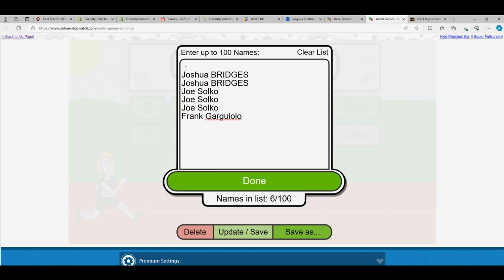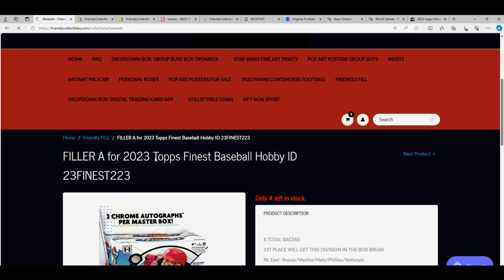2023 Topps Finest Baseball FILLER RACE Hobby ID 23FINEST226